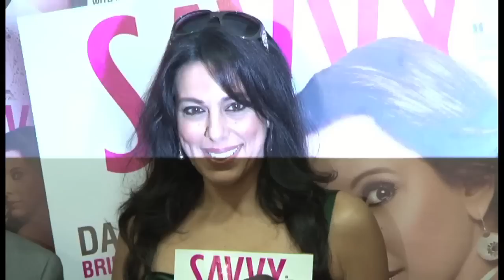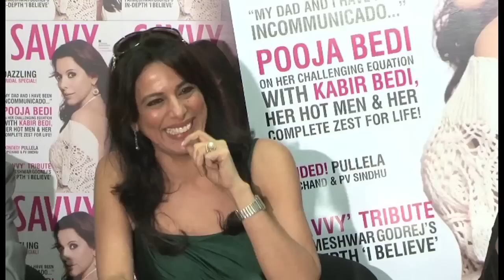My Mother Would Always Say I've Given Birth To Such A Backward Child | Pooja Bedi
Pooja Bedi was seen launching the November issue of Savvy Magazine. She talks about various people's versions of hot and hilariously answers what hers. She also talks about why the concept of 'Rich People Are Bad' is totally wrong. Must Watch!